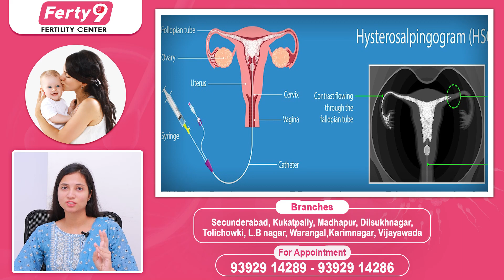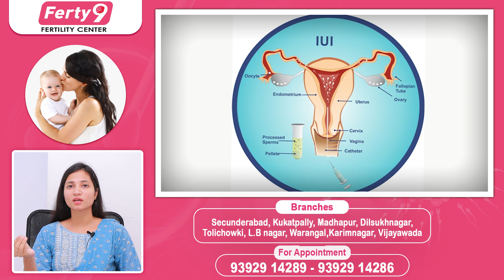గర్భం రావట్లేదా.? | Best Treatment For Unexplained Infertility | Pregnancy Tips In Telugu | Ferty9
గర్భం రావట్లేదా.? | Best Treatment For Unexplained Infertility | Pregnancy Tips In Telugu | Ferty9 | Best Fertility Center

1) WhatsApp Group: To Ask your questions to our Expert Doctors, Join

2) Facebook: LIKE and Follow

3) Instagram: Follow

Dear Friends,

Regards,
Ferty9 Team